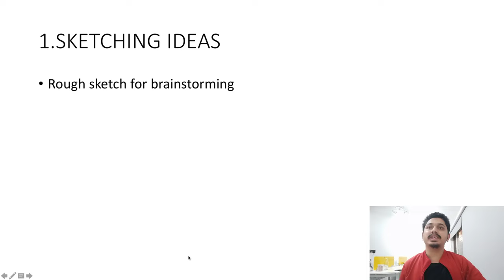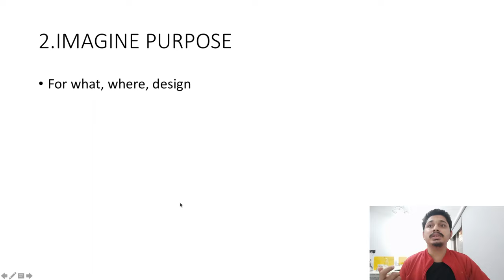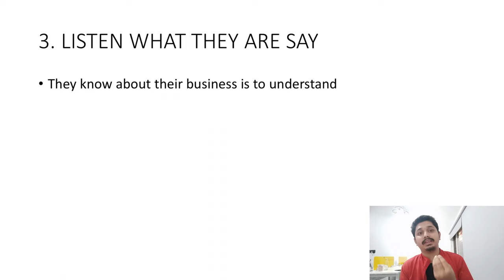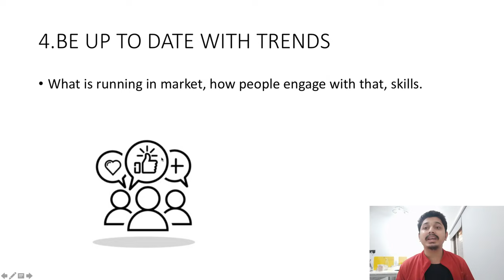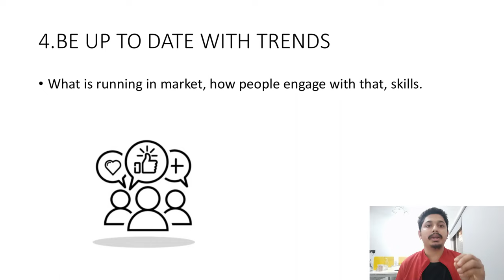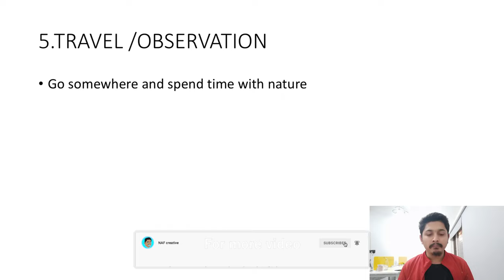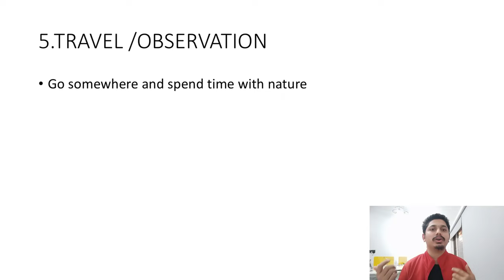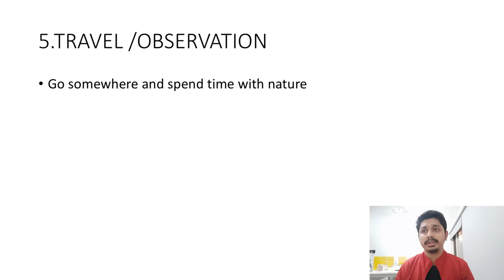How to become a creative designer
how to become a creative graphic designer,how to become a designer on creative fabrica,how to become creative as a graphic designer